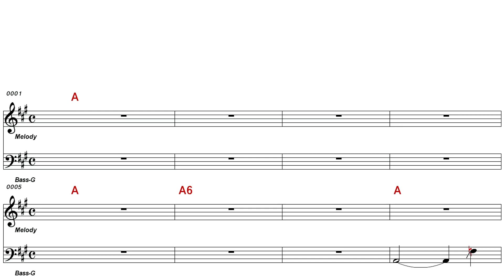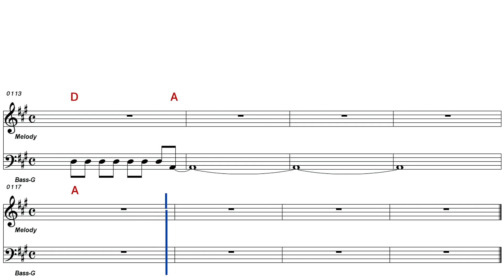최진희 - 와 인(여자키)67915